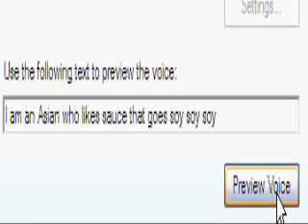Microsoft Sam Won't Comprehend The Validity of Soy Sauce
...Racist.